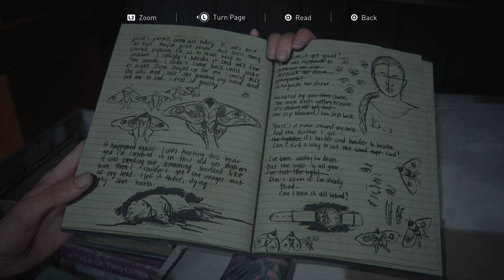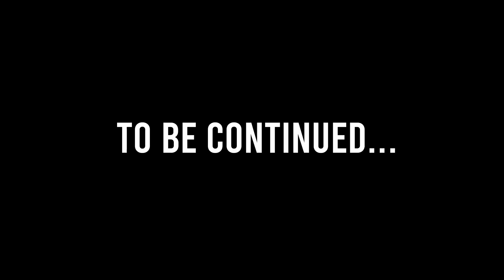THE LAST OF US 2 Walkthrough Gameplay Part 18 - ELLIE'S NEW LIFE (No Commentary | NO ADS | PS4 Pro)